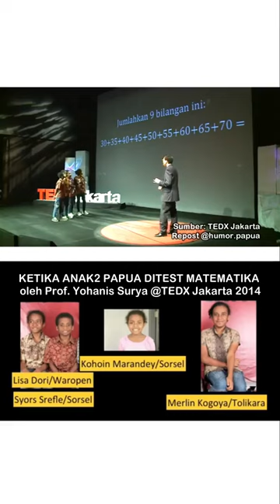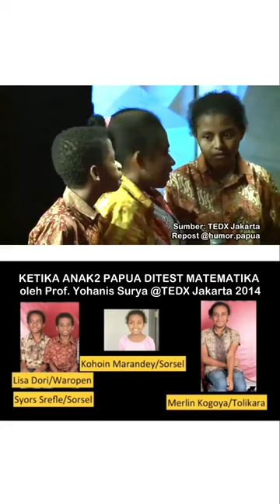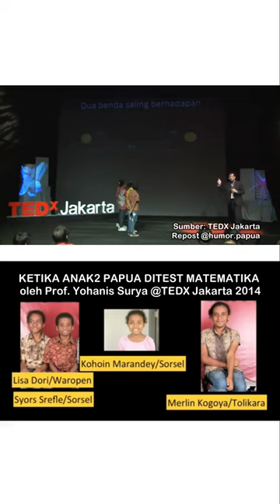||| ANAK PAPUA UJI MATEMATIKA Oleh Prof,Yohanes Surya.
kepintaran nya dari Tuhan.anak Papua luar biasa, biar menjadi berkat buat kita semuanya.🙏🏽🙏🏽🙏🏽